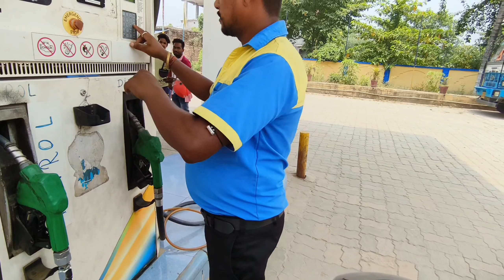Fingger YOU 😡 AND BULLAT VS SPLANDEER PLUS